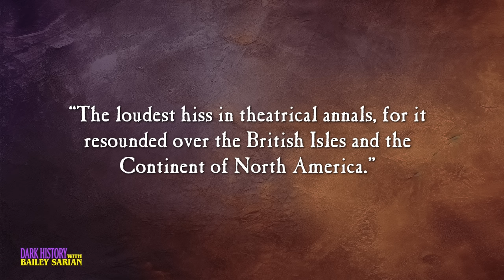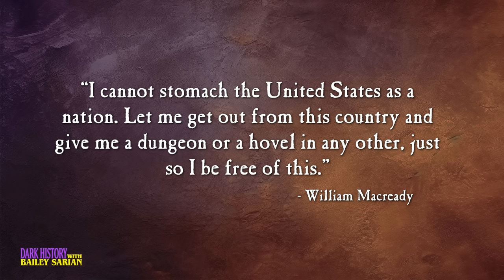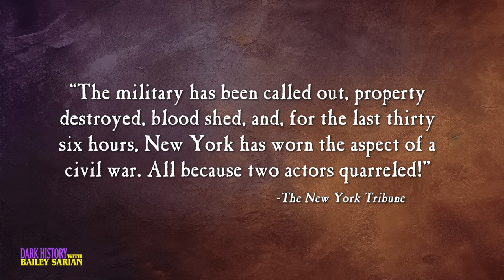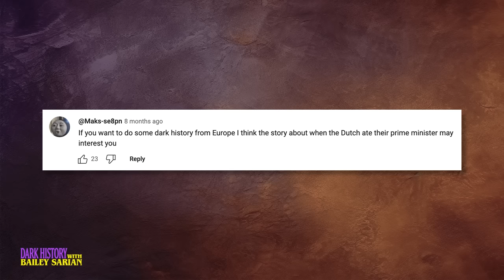Theater Nerds Caused One of New York’s Bloodiest Riots | Dark History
Did you know one of America’s deadliest riots actually started inside a theater in New York. But instead of a drunk senator causing the chaos--I'm looking at you, Lauren Boebert--it was caused by two actors, with decades of beef between them. And this beef turned into blood in the streets...and I *NEVER* hear anyone talking about it!

Business Related Mail:
Bailey Sarian
4400 W. Riverside Dr., Ste 110-300

This podcast is Executive Produced by:
Bailey Sarian, Dunia McNeily from 3arts, Kevin Grosch, and Matt Enlow From Made In Network
Writers: Katie Burris, Xander Elmore,  Allyson Philobos, Joey Scavuzzo, and Bailey Sarian
Research provided by: Coleen Smith
Special thank you to Historical Consultants: Dr. Scott Martin
Production Lead: Brian Jaggers
Post Supervisor: Kelly Hardin
Production Management: Ross Woodruff
Hair: Prince Angel
Makeup: Roni Herrera